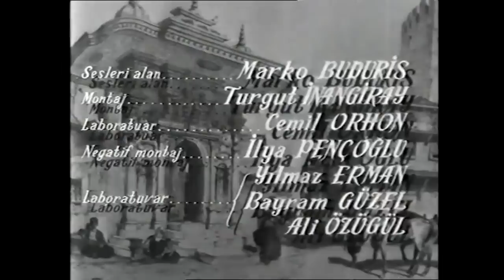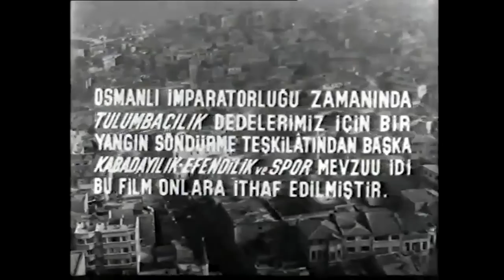Yangın Var | 1960 | Ayhan Işık - Leyla Sayar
Yangın Var Eski Türk Filminin Konusu

Film, bir paşa kızı ile tulumbacı bir gencin umutsuz aşk öyküsünü konu alır. Kadırgalı tulumbacı Murat, bir gün bir konağa yangın söndürmeye gider. Konağın sahibi Hilmi Paşa’nın kızı Müjgân, Murat’ı görerek âşık olur. Müjgân’ın kardeşi Nihat ise Murat’ın yanında tulumbacı olmaya heves eder. Müjgân ve Murat bu vesileyle yeniden karşılaşır. Müjgân, bir mektupla Murat’a aşkını itiraf eder. Ancak Murat, Hilmi Paşa’ya ailesinin şerefini koruyacağına dair söz verir. Bu nedenle Müjgân’ın aşkını reddetmek zorunda kalır. Bununla birlikte Murat’ın rakibi Yalaza Nuri, ikili arasındaki yakınlığı haber alır.

Oyuncular: Ayhan Işık, Leyla Sayar, Turgut Özatay, Efgan Efekan, Hulusi Kentmen, Melahat İçli

Yapımcı : Seyit Börteçin, Yoakim Filmeridis
Yönetmen : Lütfi Ö. Akad
Senarist : Lütfi Ö. Akad
Tür : Komedi, Dram
Yapım Yılı : 1960